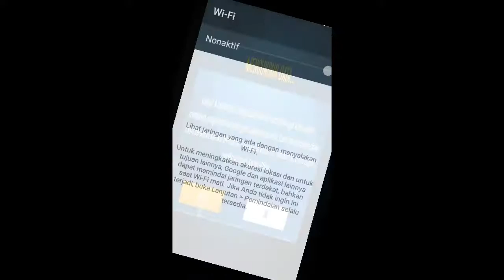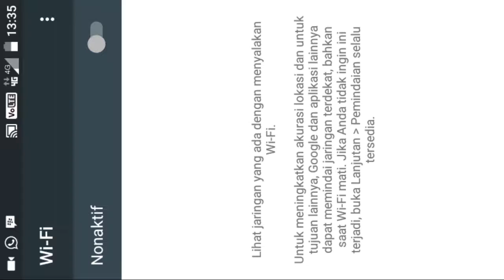matap !! Asphalt8 di andromax E2+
main game asphalt8 di andromax E2+ test performa